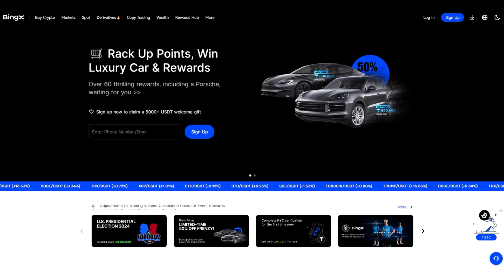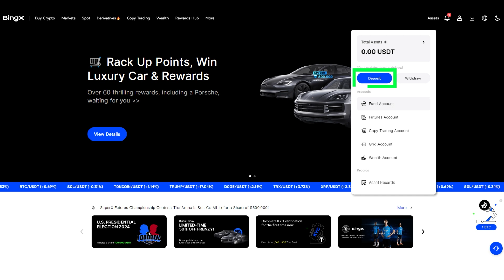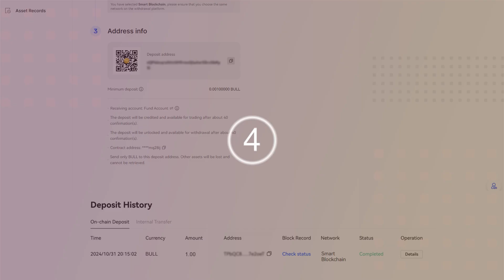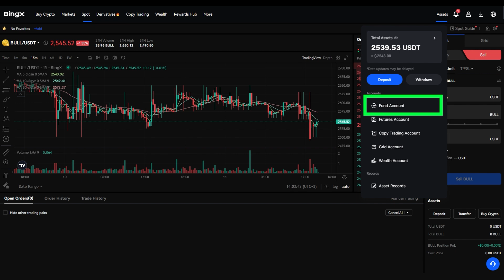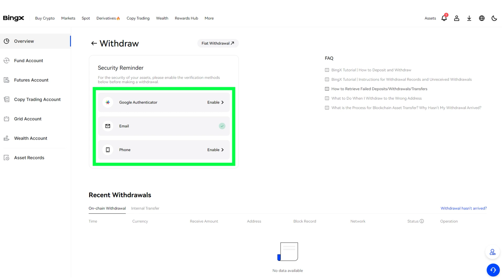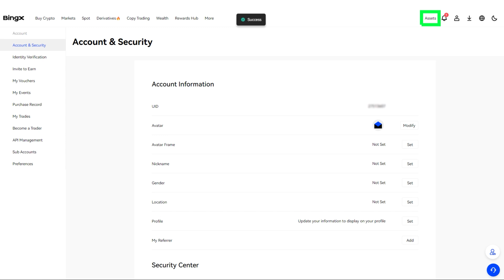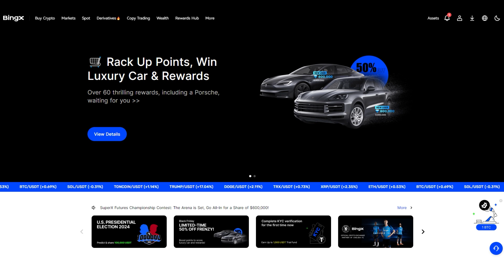So verkaufen Sie den BULL-Token an der Krypto-Börse BingX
BingX ist eine zuverlässige Börse, die der Sicherheit der Vermögenswerte und Daten der Nutzer Priorität einräumt. BingX ist unter den Top-15-Börsen im Ranking von CoinMarketCap. Die Börse bietet ihren Nutzern eine sichere Handelsumgebung und entspricht vollkommen den hohen Cybersicherheitsstandards.

In dieser Anleitung zeigen wir Ihnen, wie Sie sich an der BingX-Börse registrieren, die Verifizierung abschließen, den BULL-Token an der Börse abheben, ihn verkaufen und die erhaltenen USDT auf Ihre beliebige Wallet, einschließlich SMART Wallet, abheben.